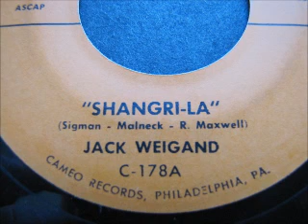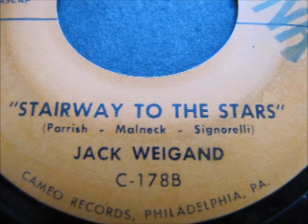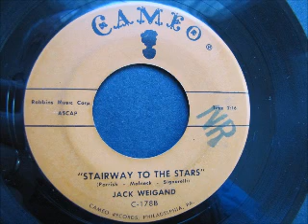"Shangri-la" / "Stairway to the Stars" - Jack Weigand